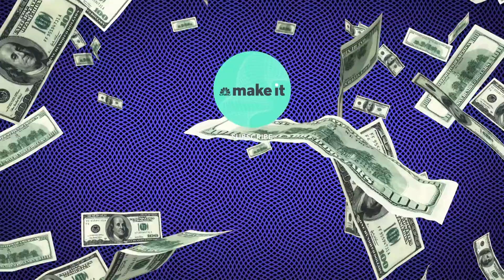Why Cersei Lannister’s Leadership Flaw Could Cost Her The Iron Throne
Bruce Craven believes Cersei Lannister has some redeeming qualities as a leader, but one major flaw that could cost her the Iron Throne. He's the author behind  "Win or Die: Leadership Secrets from Game of Thrones" and has watched all episodes of the hit HBO show three times, read the novels twice and studied the characters' strengths and weaknesses.